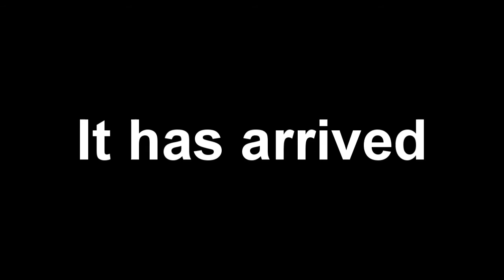Kerbal Space Program Trailer.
Watch the video mmmkay